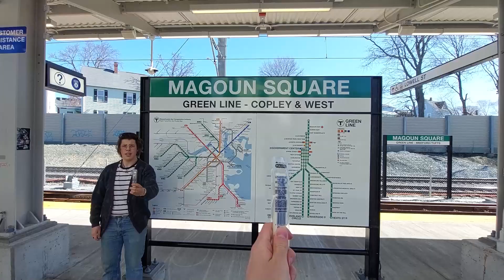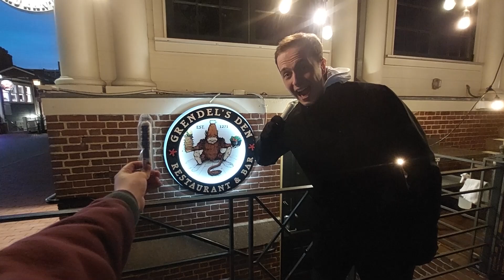Boston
the big apple!!